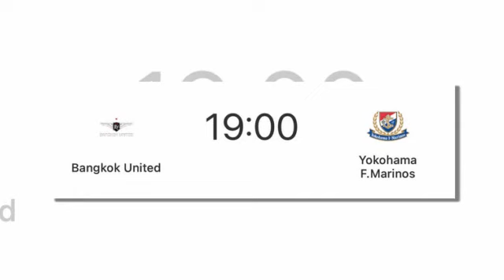ทันข่าวภาคค่ำ ฟุตบอลไทย 13/2/67 ช่องถ่ายทอดสด !! ทรู แบงค็อก ยูไนเต็ด (ไทย) พบ โยโกฮาม่า เอฟ มารินอส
ช่องถ่ายทอดสด !! ทรู แบงค็อก ยูไนเต็ด (ไทย) พบ โยโกฮาม่า เอฟ มารินอส (ญี่ปุ่น)
“บิ๊กแชมป์” เผยลาออกจาก “รักษาการ ปธ.ไทยลีก” ตั้งแต่เดือน ม.ค. 67
เจ้าเช็ค พูดถึงการได้ร่วมงานกับ โค้ชอิชิอิ ทั้งในทีมชาติและสโมสร
“ออสการ์ การ์เซีย” เผยข้อแตกต่างทำ “ลูเวิน” พ่าย “สตองดาร์ ลีแอช” 0-1
สัปดาห์นี้รู้เรื่อง! ส.ฟุตบอลเกาหลีใต้ ประเมินผลงาน "เจอร์เก้น คลิ้นส์มันน์"